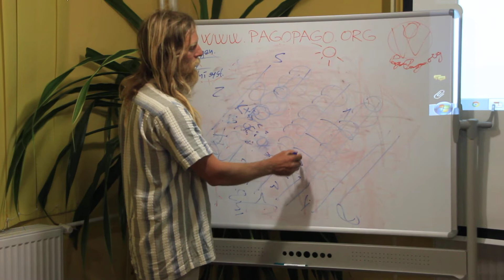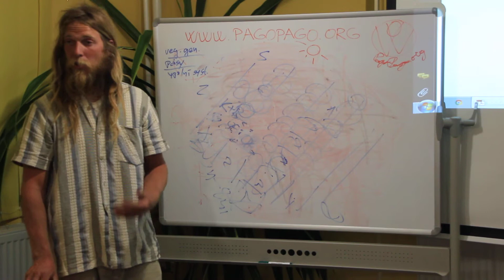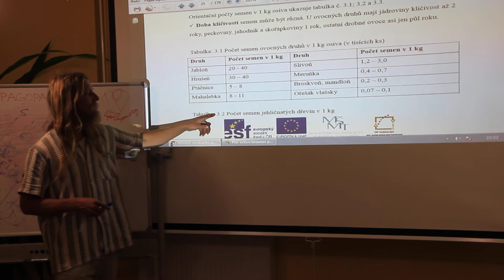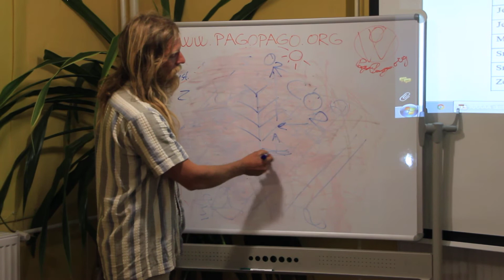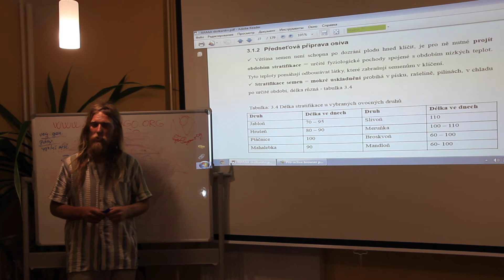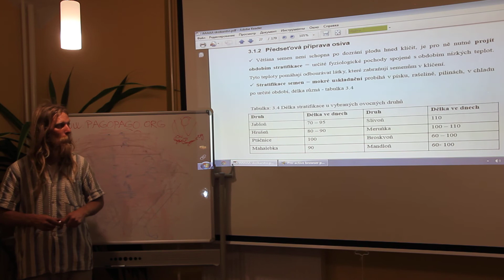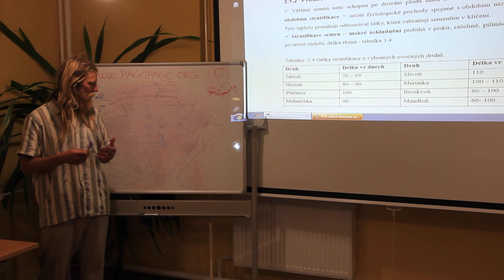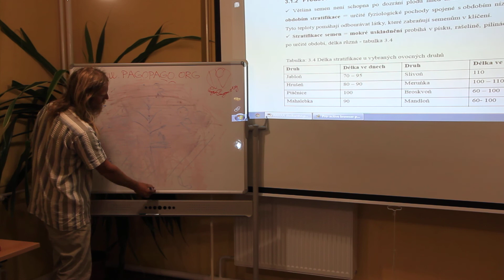Přednáška na téma jarní řez a údržba ovocných stromů IV.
První přednáška ve Velinách na téma jarní řez, péče, údržba, výsadba a množení ovocných dřevin.